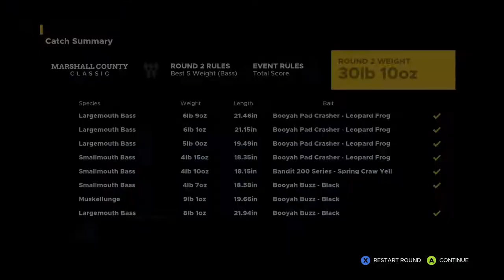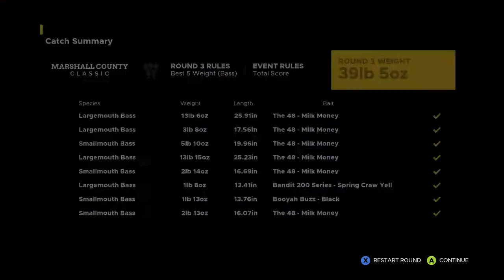THE FATTEST BASS?!? | FISHING SIM WORLD CAREER MODE | EP 20 | Xbox Series X Gameplay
FISH ON!

During this time of quarantine and social distancing, all of the area parks are closed and I'm forced to do my fishing on the Xbox! lol

I decided to take a look at the highly acclaimed FISHING SIM WORLD PRO TOUR and it does not disappoint! So come on! Play along! Let's toss our lines in and see what we can catch! FISH ON!!

Don't forget to:
1) Like this video